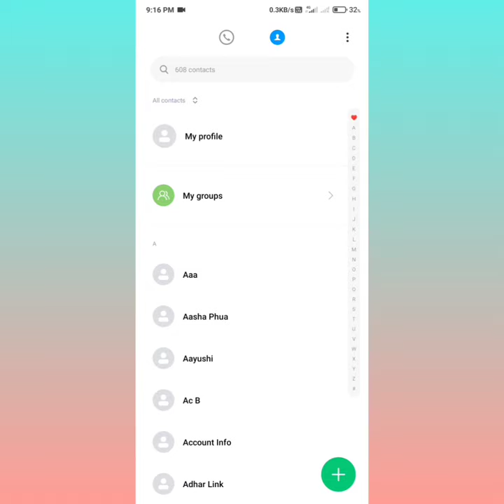full screen photo for incoming calls, Incoming call full screen photo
My second youtube channel ..R1 technology